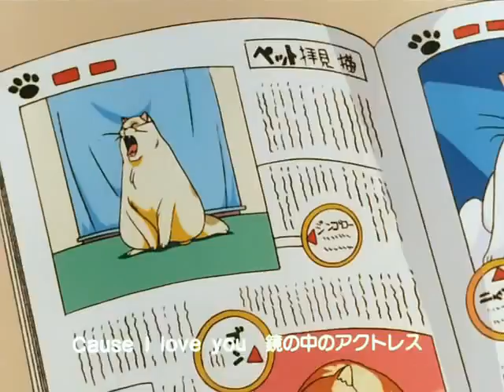Ailyn (Charm) - Opening 3 Johnny y sus amigos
Tercer opening en español de España de Johnny y sus amigos, interpretado por Ailyn (Charm) y conocido como "Actriz frente al espejo".